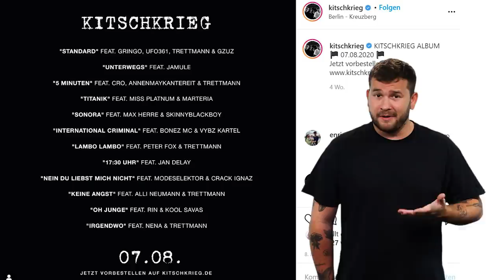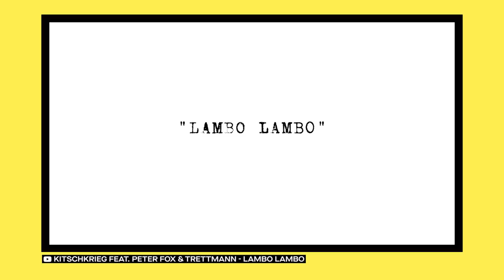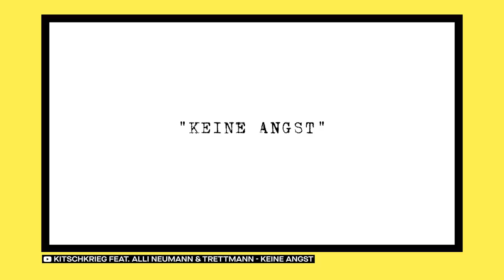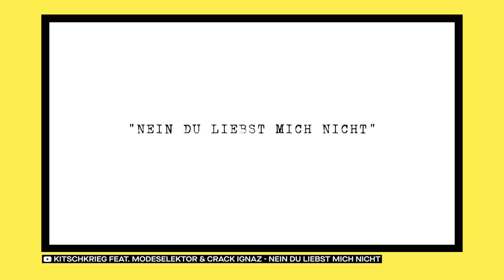KitschKrieg: Warum ihr neues Album polarisiert + Interview II PULS Musik Analyse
KitschKrieg haben ihr lang ersehntes Debütalbum rausgebracht. Als Features haben sie sich das Who is who der deutschen Musikszene eingeladen - und auch problematische Gäste. Warum man daran Kritik üben sollte und wie das Album geworden ist, seht ihr in der neuen PULS Musik Analyse.

Warum ist das KitschKrieg Album was Besonderes?

KitschKrieg haben bewiesen, dass in ihrer Klangwelt die unterschiedlichsten Artists und Genres ziemlich gut matchen können. Abseits von Modus Mio haben KitschKrieg ihre ganz eigene Vision von Sound und Look entworfen. Ihr Album “KitschKrieg” versucht, das alles einzufangen. Seit Jahren an KitschKriegs Seite ist Trettmann. Mit ihm haben KitschKrieg ihren minimalistischen Signature-Sound und - Look entwickelt: KitschKriegs Bilder sind schwarz-weiß, untermalt von cleanen Beats. Das Ziel von KitschKrieg ist es, mit ihrer Musik “Welten zu vereinen” - und das ist tatsächlich die beste Beschreibung für die Philosophie dieses Albums.
Bei KitschKrieg geht’s nicht mehr “nur” um Deutschrap, sondern darum, was zu kreieren, was Musikdeutschland verändern kann.

Welche Features sind denn auf dem KitschKrieg Album?

Modeselektor, Alli Neumann, Max Herre, Marteria, Peter Fox, Nena und noch viele mehr sind Featuregäste auf dem neuen KitschKrieg Album. Das ist eine krasse Tracklist. Kitschkrieg liefern zum Beispiel gemeinsam mit dem 23-jährigen Jamule ein Uptemo-Update vom Seeed-Hit “Aufstehn” von 2010. Hier trifft New School auf Old School - und das ist ein Motiv auf dem KitschKrieg Album. Ein weiteres Feature sind RIN & Kool Savas: KitschKrieg treiben die beiden zur Höchstleistung in Sachen Tempo, Flow und natürlich gegenseitiger Referenzen. Und mit “Oh Junge” als Titel wird direkt DIE Adlip schlechthin von RIN verwendet. Keywords aus der Welt der Artists spielen auf “KitschKrieg” generell immer wieder eine Rolle. Alli Neumann z.B. stellt sich in “Keine Angst” gemeinsam mit Trettmann dem “Monster”, das sie schon solo besungen hat. Max Herre & Skinnyblackboy fahren einen ähnlich melancholischen Film, der den Track “Sonora” auf dem KitschKrieg Album zu einem Song mit sehr besonderem Vibe macht.
KitschKrieg schaffen es aber auch, Artists zu verkuppeln, die man so nie zusammen erwartet hätte:Das legendäre Berliner Duo Modeselektor, bekannt für elektronischen Club-Sound, und der österreichische Rapper Crack Ignaz, den man eher aus dem LGoony-Cloud-Rap-Kosmos kennt.

Welches Features auf dem KitschKrieg Album sollte man kritisieren?

Auf dem KitschKrieg Album gibt es ein Feature mit Bonez MC - dem Rapper der 187 Strassenbande, der sich gerne mal in der Insta-Story über häusliche Gewalt lustig macht und auch immer wieder frauenfeindliche oder homophobe Lines droppt. Auf dem KitschKrieg Album ist außerdem der Jamaikaner Vybz Kartel, der zwar eine Dancehall-Legende ist aber auch ein verurteilter Mörder, der gerade eine lebenslange Haftstrafe absitzt.
Mit diesen Features kann man den Song auf dem KitschKrieg Album nicht einfach so durchwinken.

Und jetzt?

KitschKrieg bringen verschiedene Welten zusammen: old School und new School, Pop und Rap. Und das schaffen nur KitschKrieg. Schließlich haben sie den Sound kreiert, auf den sich in den letzten Jahren quasi ALLE einigen konnten. Die Tracklist des KitschKrieg Albums ist ein Statement. Das Album, ein Schaufenster für das, was KitschKrieg ausmacht und von anderen unterscheidet. Der Ansatz ist erstmal beeindruckend. Aber die Kombis gehen leider nicht immer auf. Die  KitschKrieg Platte polarisiert. Eine richtige Debatte darüber fehlt aber einfach.

Aber was meint ihr? Wie steht ihr zum Debütalbum “KitschKrieg”? Vermisst ihr eine kritische Auseinandersetzung mit Acts wie Bonez MC auch oder ist euch das egal? Schreibt’s mir in die Kommentare!

Redaktion: Miriam Fendt, Fridolin Achten, Frederik Kunth
Kamera: Felix Holderer
Schnitt:  Stefan Emilian
Tonmischung: Norbert Hofmann